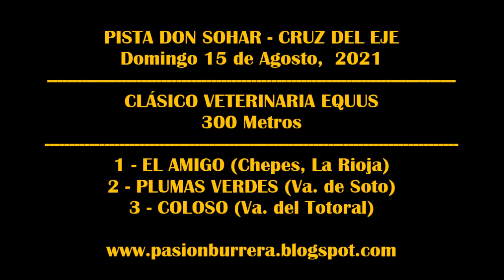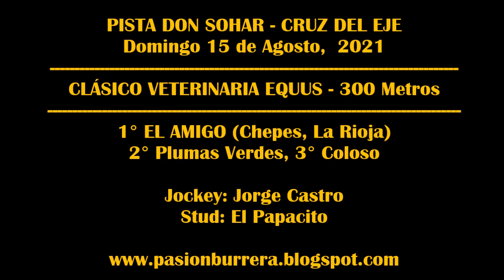EL AMIGO, Pista Don Sohar - Cruz del Eje (15-08-2021)